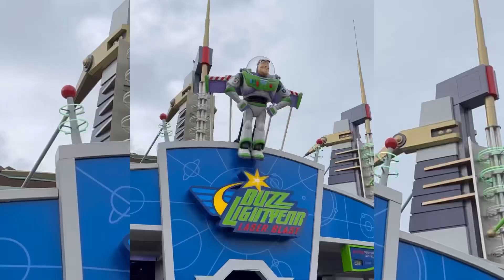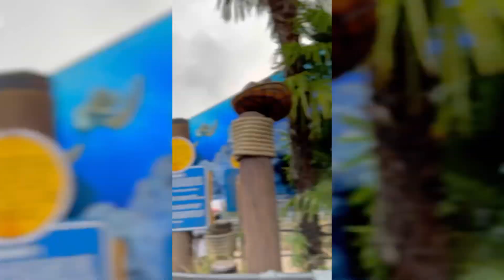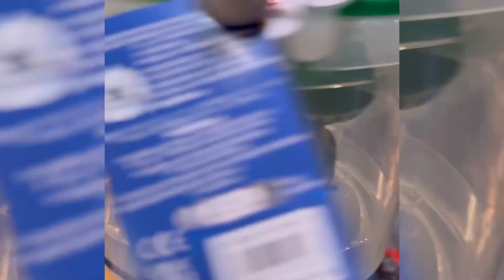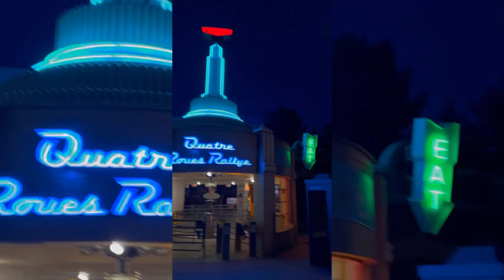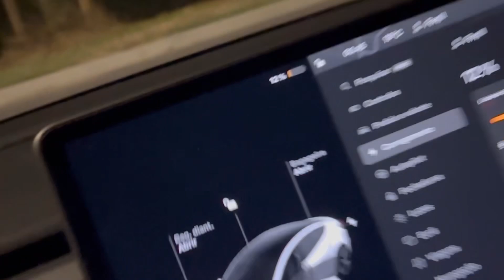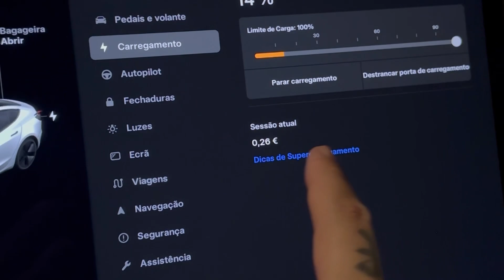CHAVÃO NA DISNEY (Paris🇫🇷)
Conheci a Disney Paris, que lugar incrível